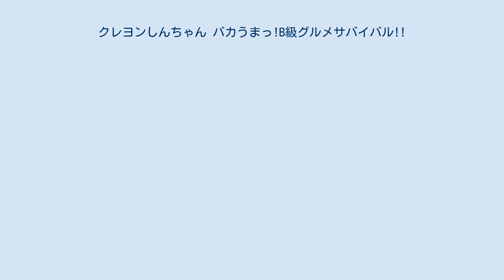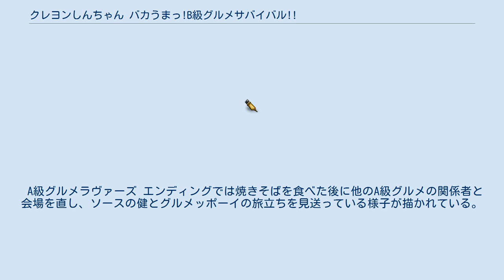クレヨンしんちゃん バカうまっ!B級グルメサバイバル!!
料理・食べ物・食材をテーマとした映画
『クレヨンしんちゃん バカうまっ!B級グルメサバイバル!!』（クレヨンしんちゃん バカうまっ ビーきゅうグルメサバイバル）は、2013年4月20日に公開された『クレヨンしんちゃん』劇場映画シリーズ第21作目。
 キャッチコピーは『燃えよ!春日部防衛隊!! 焦がせ!やきそば!!』。
 映画シリーズとしては初の「食べ物」や「グルメ」をテーマにした作品である。
また、サブタイトルに「〜を呼ぶ」が付かないのは第17作目の『オタケベ!カスカベ野生王国』以来4年ぶり。
第18作目『超時空!嵐を呼ぶオラの花嫁』を除けば第12作目『嵐を呼ぶ!夕陽のカスカベボーイズ』以来カスカベ防衛隊が本格的にメインとなる作品である。
 ボーちゃん以外のカスカベ防衛隊の保護者は、セリフの有無問わず3人一緒に行動するのが基本だが、今作は風間ママのみの登場で、野原一家と共に悪の組織に立ち向かっている。
 監督を務める橋本昌和に話が来た際、「カスカベ防衛隊の身近なところでの冒険物語がやりたい」とのプロデューサーの要望があった。
そこから脚本の浦沢義雄と話していく中で、「B級グルメ」の話にすることが決まり、メインとなるB級グルメは、普段食べているものにしようと焼きそばになったと語っている。
本作に出てくる焼きそばの上に生卵が乗っているのは、橋本の家庭の焼きそばにいつも生卵が乗っていたためである。
 監督は前作品の増井壮一から、橋本昌和へバトンタッチ。
脚本は浦沢義雄とテレビシリーズにも参加しているうえのきみことの共同執筆。
ストーリーの大半を浦沢が執筆し、うえのはキャラクター監修と脚本の修正などを担当した。
劇場版シリーズにおいて脚本家が共同執筆するのは、第13作目の『伝説を呼ぶブリブリ 3分ポッキリ大進撃』以来、6度目となる。
 作画面でのキャラクターデザインには前回同様に、原勝徳と末吉裕一郎の半々で、しんのすけなどのレギュラーキャラを原が、ゲストキャラクター全般を末吉という分担作業を行った。
また、高倉佳彦がメカニックデザインを担当している他、湯浅政明が6年ぶりに原画として参加している。
 2013年1月には特別ゲストとして、渡辺直美とコロッケ、さらにフレンチシェフの川越達也が本人役で出演することが決定した。
 2013年12月12日にコミカライズ版が発売された。
 2013年11月1日には、ぼてぢゅうグループの関東エリアを担当する東京フード社から“今年最も焼きそばを食べたくなる映画”に贈る『日本ヤキソバー賞』を受賞した。
 2013年12月8日には、農林水産省が主催し、日本の食文化を描いた作品を表彰する「Contents Award of Japan Food Culture 〜　日本食文化の世界的発信に寄与する優良コンテンツの表彰」において、アニメ部門銀賞を受賞した。
 本作のキャラクターであるトリュフを演じた神谷浩史は、2016年5月13日放送分のテレビシリーズより塩沢兼人の後任としてぶりぶりざえもんを担当している。
 B級グルメが主題ということで、食品関連のコラボレーションが組まれた。
 サークルKサンクスでは、この作品のコラボレーションで「映画「クレヨンしんちゃん B級グルメサバイバル!!」フェア」というキャンペーンが組まれ、オリジナル商品が発売された。
 ゼンショーはすき家内でこの映画とのコラボレーション商品である「やきそば牛丼」と「お子様やきそば」を発売し、キャンペーンも展開された。
「焼きそば牛丼」とは、牛丼の上に焼きそばを乗せ、その上から秘伝のソースを掛けて食べるというもので、3月28日頃から先行販売していた一部店舗で食した人達によってtwitterやfacebook上で拡散。
ネット上で大きな話題になっていった。
当商品のCMでは劇中の挿入歌である「やきそばの歌 〜ソース is love〜」がBGMとして使われている。
 ぼてぢゅうグループでは、この作品とのコラボレーションで限定メニュー「クレヨンしんちゃんセット」や、プレゼント付きのぬりえコンテストを展開した。
コラボではないが、黒澤明監督の映画『夢』のロケ地としても知られる長野県安曇野市の「大王わさび農場」と、安曇野市近郊の山岳地帯一帯がモチーフのひとつとなっている。
 全国324スクリーンで公開され、2013年4月21日、22日の二日間の動員...